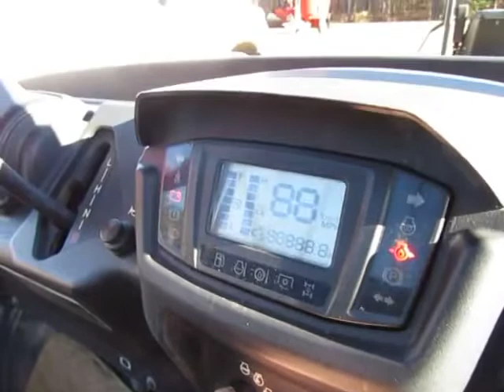2014 KUBOTA RTV-X1120D For Sale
*14 Kubota RTVX1120D,NO TITLE 949 hrs, 5210 miles, 4x4, diesel, hyd dump, p/s, right off local city, Runs BUT it has a bad transmission and will not move, selling as INOPERABLE due to the fact that it won't move     ; selling at Live Online Only auction December 3, 2022 starting at 9:00 AM Central time.  Sign up to bid from this item (if you have an auctiontime or equipmentfacts account then you can use that log in information).  Once you are registered you can pre-bid on any item in the catalog or you can log in the morning of the auction and follow along in real time.   Please go to the Apple or Google Play store and download the Equipmentfacts app to make it easier for you to bid from your phone or tablet.  We will start with lot 1 and sell in numerical order.  All items that run and drive will be driven across the ramp and will be shown on a live video feed (except offsite items). Hours/Mileage is not guaranteed. "Operable" just means that we saw machine run and move (we do not make any guarantees as to how good a machine operates) - we will tell you anything we know about each item when it comes up for bids.  Please take a look at all of the pictures and videos as they will tell you more than our description. Although we do our best to take lots of pictures and get as much information as possible about each item, we still strongly encourage you to come and inspect each item before the auction.  WE DO OUR BEST TO GET AS MUCH INFORMATION AS POSSIBLE BUT WE STILL ENCOURAGE YOU TO COME AND LOOK AT EACH ITEM.  You are welcome to crank items up and check them out.  Winning bidders will receive an invoice via email within 24 hours of the end of the auction.  Payment is cash, cashiers check, bank wire, credit card (3.5%), or E-check.  Any items paid for via E-check will have to stay at the auction lot until the E-check clears.  NO SATURDAY OR SUNDAY LOADING.  Pictures will be posted by November 23.  Please be sure and check for videos of each running item as well. NO TITLE means exactly that, if we tell you no title then you are buying that item with no title.  Title Delay means that we will get the title to you within 30 days of the auction.  There is a $35 Title Fee on all titled items.  There is a $50 MS State Trauma Fee on all ATV’s, UTV’s, Motorcycles, and Go Carts.  All items must be removed by January 13.  Any item left after January 13  will be charged a $25 per day storage fee.  We will be closed from Dec. 21 – January 9.  Thank you for looking.